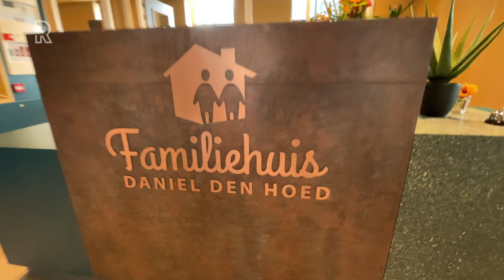Familiehuis Daniel den Hoed in Rotterdam op nieuwe locatie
De stichting Daniel den Hoed heeft in Rotterdam een nieuw familiehuis geopend op loopafstand van het Erasmus MC. Dertig jaar lang zat de logeerplek voor familieleden van kankerpatiënten in Rotterdam-Zuid. De verhuizing was nodig, nadat de Daniel den Hoed-kliniek in 2018 was verhuisd naar het centrum van de stad.